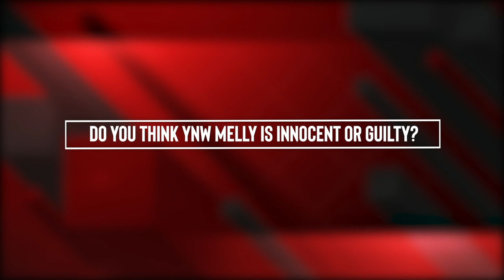YNW Melly Update: New crime scene photos may show something different from Melly Story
🔴 YNW Melly Update: New Crime Scene Photos Released

Do you think YNW Melly is innocent or guilty?

(Snapchat) - mymixtapezapp

My Mixtapez is a powerful app where you can play and download free mixtapes from indie artists around the world. Listen to the right music, the music you love, wherever you are. Download and stream your favorite Artist, Dj's, & producers music. My Mixtapez premieres all the hottest mixtapes, singles, music videos, interviews all in the palm of your hand and on the go. So you'll never miss out on the latest in music. Migos, Lil Bibby, G Herbo, Future, Meek Mill and the List goes on! Make your friends jealous and Share all the exclusive music we premiere on the app via the "Share Button". My Mixtapez is the Premiere spot for all the latest mixtapes and singles from today’s BIGGEST hip-hop artist.